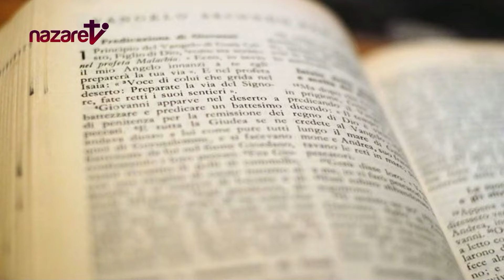Evangelio y homilía de hoy miércoles 16 de octubre de 2024. Rvdo. David Amado, pbro.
Evangelio y homilía de la Santa Misa - Miércoles 16 de octubre de 2024
Día litúrgico: Miércoles de la XXVIII semana del tiempo ordinario. Memoria libre de santa Eduvigis.
Predica: Rvdo.David Amado, pbro.
Más enlaces interesantes:
→  P. Lofeudo, La adoración:    • Padre Justo Lofeudo - Charla: Adoraci...  c